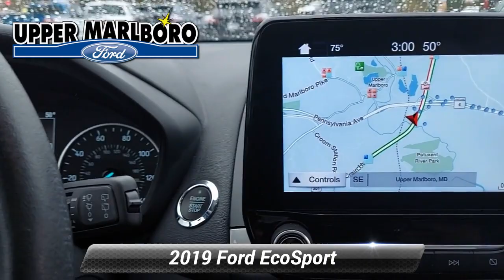Used 2019 Ford EcoSport SE, Upper Marlboro, MD UM0430A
CLEAN CARFAX**NAVIGATION**, **BLUE TOOTH CAPABLE**, **ECO BOOST**, **ALLOY WHEELS**, 110V/150W AC Power Outlet, 4-Wheel Disc Brakes, 7 Speakers, ABS brakes, Air Conditioning, Ambient Lighting, AppLink/Apple CarPlay and Android Auto, Automatic temperature control, BLIS Blind Spot Information System, Cargo Net, Delay-off headlights, Dual front impact airbags, Dual front side impact airbags, Emergency communication system: SYNC 3 911 Assist, Equipment Group 200A, Exterior Parking Camera Rear, FordPass Connect, Front fog lights, Fully automatic headlights, Knee airbag, Power driver seat, Power steering, Power windows, Rear window defroster, Remote keyless entry, SE Convenience Package, SiriusXM Traffic & Travel Link, Steering wheel mounted audio controls, SYNC 3 Communications & Entertainment System w/47B, Wheels: 16"Shadow Silver-Painted Aluminum. Clean CARFAX.

[RLVID:3588:ab277bc19bc0c220:91303c193642b8f1:1]